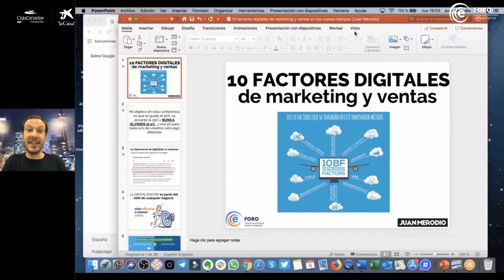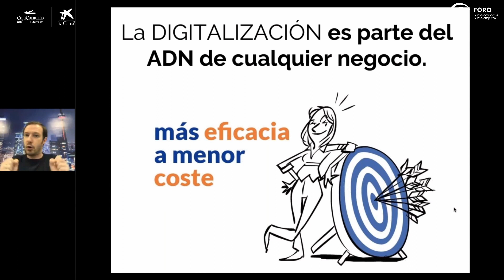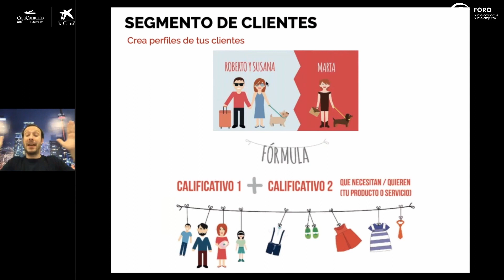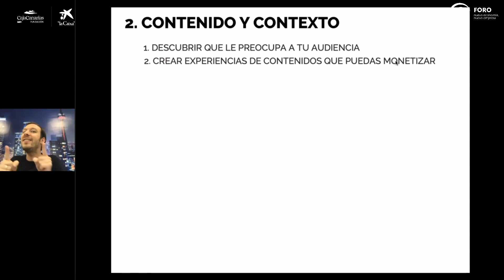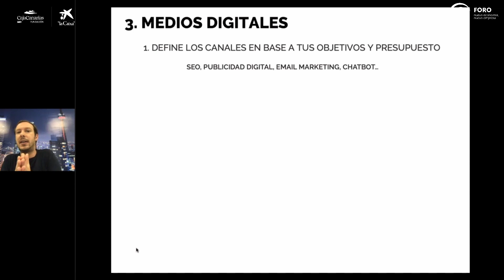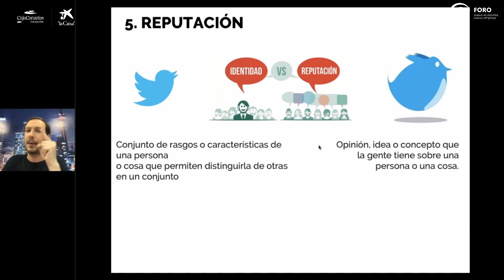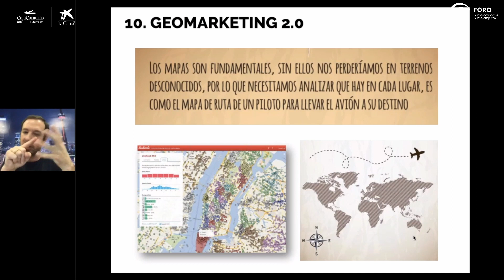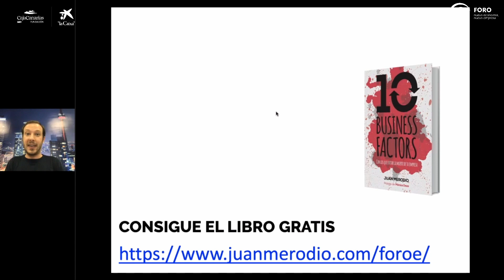V.completa.10 factores digitales de marketing y ventas en los nuevos tiempos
La Fundación CajaCanarias y  la Obra Social “la Caixa”,  organizan en el marco del Foro Nueva Economía, Nueva Empresa  la conferencia “10 factores digitales de marketing y ventas en los nuevos tiempos”. Este Foro  es una iniciativa conjunta de ambas instituciones enmarcada en su amplia colaboración en acción social, que viene contando con la dirección técnica de la Fundación Fyde CajaCanarias y la Asociación Española de Directivos (AED).

El ponente es Juan Merodio,  uno de los principales expertos en España y Latinoamérica en Marketing Digital, Redes Sociales y Web 2.0. Es el CEO del recién creado Instituto de Talento y Profesiones Digitales. En esta conferencia Merodio nos propone repasar  los 10 factores más importantes que debemos tener en cuenta en el negocio para trazar un plan de acción digital en el área de marketing y ventas, con ideas, ejemplos reales de uso y resultados, con el objetivo de que puedas tener  ideas prácticas para poder poner en marcha inmediatamente en tu empresa, en estos tiempos de “nueva normalidad”.